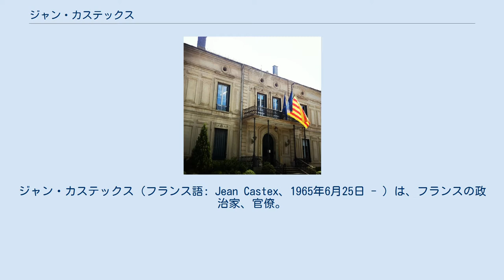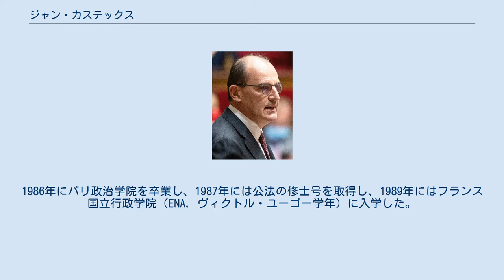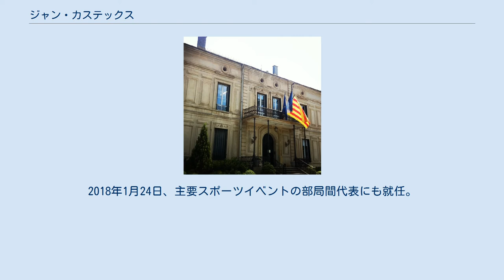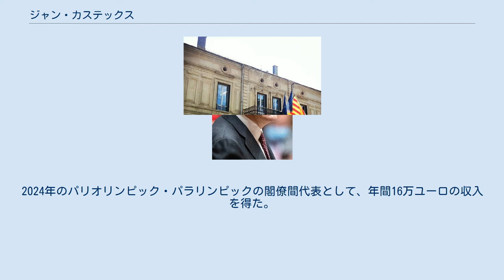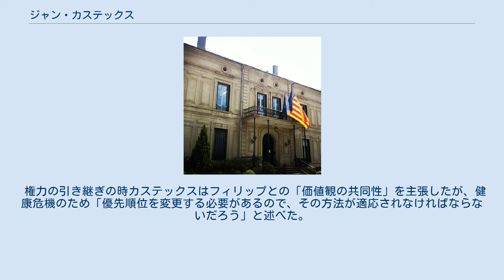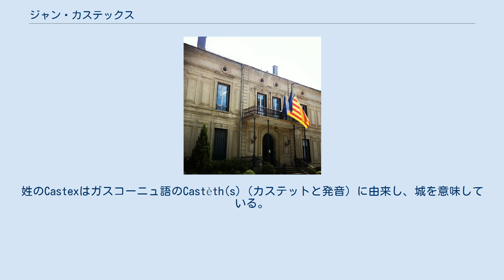ジャン・カステックス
共和党_(フランス_2015-)の政治家
ジャン・カステックス（フランス語: Jean Castex、1965年6月25日 - ）は、フランスの政治家、官僚。
2020年7月3日からエマニュエル・マクロン政権で第24代フランス首相を務める。
 1965年6月25日にジェール県ヴィック＝フェザンサックに誕生する。
国民運動連合から改称された共和党の党員となった。
2008年から2020年までピレネー＝オリアンタル県プラード市長、2011年から2012年までフランス共和国大統領府事務次長、2010年から2015年までラングドック＝ルシヨン地域圏議会議員、2015年からピレネー＝オリアンタル県議会議員を務めた。
 2020年にはコロナウイルス感染症の流行を受けて、フランスで行われたロックダウンの段階的な廃止の調整を担当している。
その後、エマニュエル・マクロンによってエドゥアール・フィリップの後継の首相に任命された。
共和党にとどまったフィリップと異なり、カステックスは首相就任に当たって共和党を離党した。
 1979年から1982年までオート＝ピレネー県のモンレオン＝マニョアックにあるノートルダム・ド・ガレゾン（カトリックの教育機関）の生徒であった。
カステックスは1982年にバカロレアを取得し、その後トゥールーズ・ジャン・ジョレス大学で歴史学の学位を取得した。
1986年にパリ政治学院を卒業し、1987年には公法の修士号を取得し、1989年にはフランス国立行政学院（ENA, ヴィクトル・ユーゴー学年）に入学した。
 1991年に国立行政学院を卒業後は会計院に入り、1994年に判事となり、2008年に上席判事を務めた。
 1996年にヴァール県保健社会局長に任命された後、1999年から2001年までヴォクリューズ県事務局長、2001年から2005年までアルザス地方監査会議所議長を務めた。
 2005年から2006年まで厚生省の医療提供総局で入院・ケアの組織化のディレクターを務め、病院における目的概念の導入やコスト合理化に貢献した。
2006年から2007年まで厚生省でグザヴィエ・ベルトランの秘書官を務め、2007年から2008年まで労働省に勤務した。
 2010年11月にレイモン・スービエの後任として、大統領府のニコラ・サルコジの社会問題顧問に就任した。
2011年2月28日にはエリゼの事務次長に任命され、2012年5月15日のサルコジ大統領の任期満了までその職を務めた。
 プラード市庁舎 2008年3月にプラード市長に当選し、2010年3月にはピレネー＝オリアンタルでレイモン・クーデルクの国民運動連合-NC連合を率いた後、ラングドック＝ルシヨン地域圏議会議員に当選した。
2015年までこの職に就いている。
 2014年3月の市長選挙では、1回戦で70.2％の得票率でプラード市長に再選された。
 2015年3月にはエレーヌ・ジョセンデと共にカタルーニャ・ピレネー・カントンの部局評議員に選出された。
 2017年10月6日にカステックスが会長を務めるコミューン間協力公共機関評議会の会合では、1週間前のカタルーニャ独立住民投票でスペイン国家による暴力の犠牲になったカタルーニャ人への支持を肯定し、独立の賛否を自ら表明することはなかったものの、「投票権を行使するために平和的に集まったカタルーニャの有権者に対する警察の暴力に「憤慨」している。
」とする動議を代表者の一致で可決し、暴力は「民主主義に値しない」と称した。
 2020年の地方選挙では、1度目の選挙（3月15日）で76％の得票を獲得、その後、同年5月23日の市議会では29票中25票の得票でプラード市長に再選された。
 2012年フランス議会総選挙では、ピレネー＝オリアンタル県第3選挙区の候補者として立候補したが、社会党候補のセゴレーヌ・ヌーヴィルに敗れた。
そして2012年秋季大会では、フランソワ・フィヨンの国民運動総裁職への立候補を支持している。
 2017年9月には2024年にパリで開催されるオリンピック・パラリンピック競技大会の閣僚間代表に任命された。
2018年1月24日、主要スポーツイベントの部局間代表にも就任。
 2019年4月20日から同日付けで設置された国立スポーツ機関議長に就任。
 カステックスの収入は...